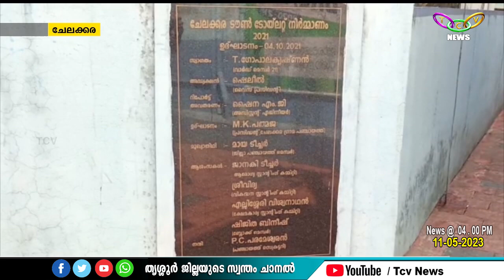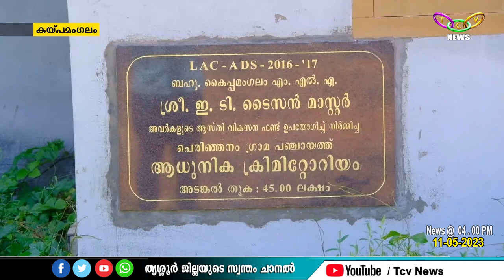TCV News @4 pm 11.05.2023